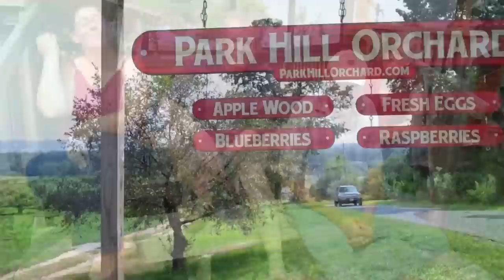Art in the Orchard - Easthampton Ma. 01027 Preview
Art in the Orchard is an outdoor sculpture exhibit set on the bucolic grounds of Park Hill Orchard in Easthampton, MA.

This unique exhibit will take place between Saturday August 13th and Sunday October 30th, 2011, and is the first edition of what will become a biennial public art event. 21 sculptures by 15 local and regional artists will be installed along a footpath meandering through this working farm set on a hillside with spectacular views of the Mt Tom range as backdrop.

Art in the Orchard will be open daily and offer visitors a destination where they can enjoy the beauty of both Art and Nature.

Easthampton is located in the Pioneer Valley of Western Massachusetts, close to the intersection of Interstate I-91 and the Mass Pike.

Participating Sculptors
Artist name Medium
Steel, plate glass, dichroic glass

Laurie Frazer Mosaics

Susan Halls High fired terra cota

Matt Evald Johnson Forged and fabricated Steel

John Landino Steel

Robert Markey Ferrocement, Mosaics (mirror,
marble, smalti, gold)

Maggie Nowinski Mixed media installation

Karen Rossi Steel, Aluminum, Steel and Paint

Bob Turan Welded Painted Steel, stainless
steel, polished concrete

Chris Woodman Repurposed Steel Saw blades, clock springs

Acknowledgement
Art in the Orchard is a project by Alane Hartley and Russell Braen, owners of Park Hill Orchard; and Jean-Pierre Pasche, owner of Eastmont Custom Framing, with the expert advice from Matt Johnson, sculptor. Art in the Orchard is funded in part by a grant from the Easthampton Cultural Council, a local agency supported by the Massachusetts Cultural Council, a state agency.

Video and photo done by Patrick Brough with a Pentax K5